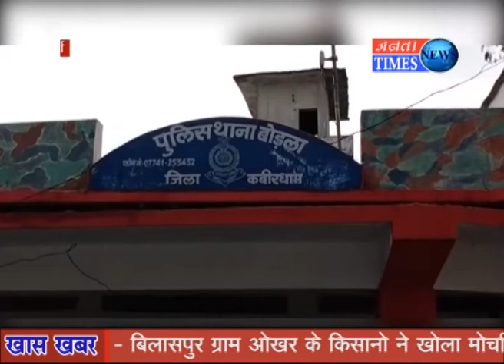61 किलो गांजे के साथ चार आरोपी पुलिस के गिरफ्त मे